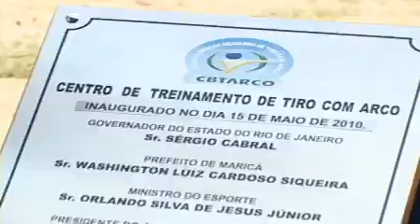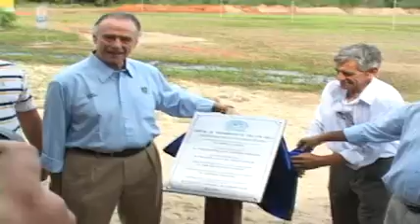Boletim de Ouro - 17/05/10 - Inauguração do CT de Tiro com Arco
O Brasil está se preparando não só para receber os Jogos de 2016, mas também para fazer uma bela apresentação. No tiro com arco o pontapé inicial já foi dado, com a inauguração do Centro de Treinamento da modalidade em Maricá, no Rio de Janeiro. O Boletim de Ouro é um programa diário do Esporte Interativo com as novidades mais quentes do mundo dos atletas olímpicos. Se você quer estar por dentro do que acontece de mais importante no mundo dos esportes olímpicos você não pode perder o Boletim de Ouro.